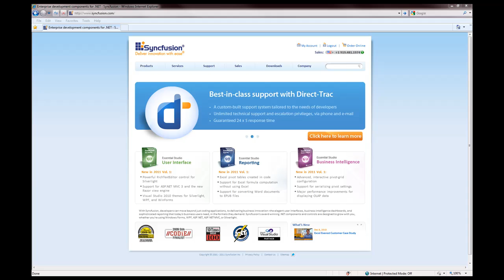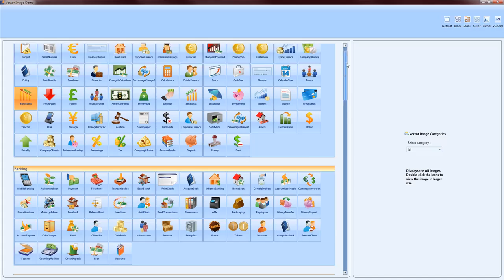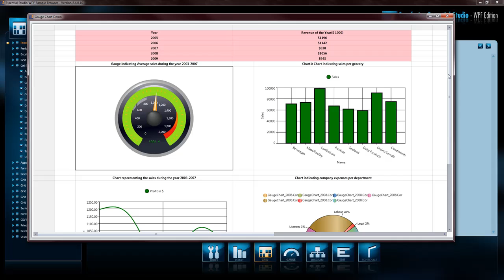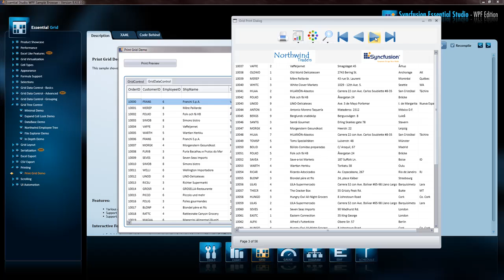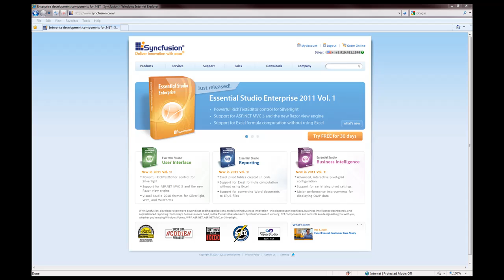Syncfusion - WPF User Interface Tools quick overview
This is a quick introduction to every component offered by Syncfusion for the WPF platform in our User Interface Edition.